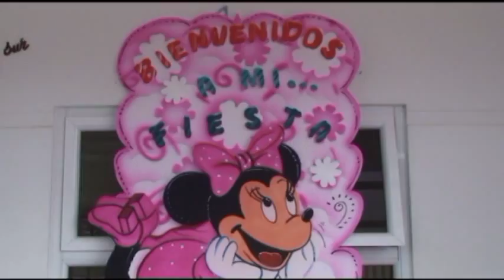Pitalito Fiestas y Eventos Infantiles- La fiesta de mis 3 añitos con Minnie y Mikey mause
Mikey y Minnie mause fueron a la fiesta de mis 3 añitos  y llevaron saltarin, fuente de chocolate, decoración en globos, juegos dinámicas, chiky fiesta con luces, humo, cañón de espuma y  muchos concursos y pasamos una tarde llena de premios y diversión